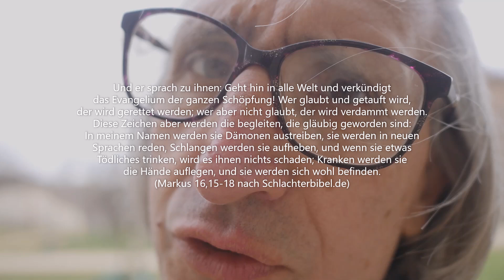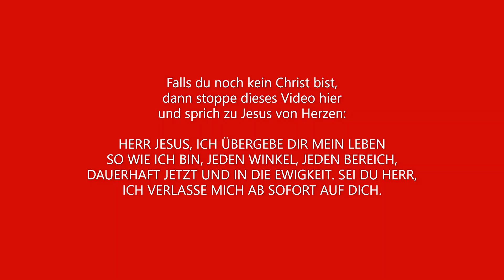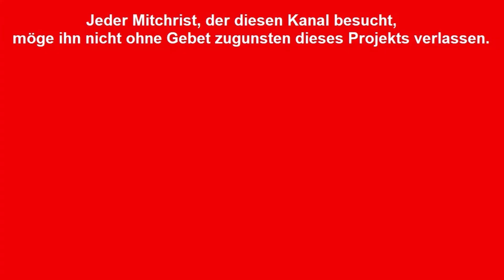Was haben Fußballvereine und charismatische Gemeinden (Pfingstkirchen, Pfingstgemeinden) gemeinsam?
Was haben Fußballvereine und charismatische Gemeinden (Pfingstkirchen, Pfingstgemeinden) gemeinsam? Es gibt eine markante Ähnlichkeit und dieses Video hat den Zweck, Glaubensgeschwister charismatischer Prägung auf dieses Defizit hinzuweisen. Denn eine christliche Gemeinde ist kein Fussballverein. In gut neun Minuten werden die Zusammenhänge klar dargestellt und der Weg wird gezeigt, welcher biblisch gesehen der eigentliche ist jeder echten christlichen Gemeinde.